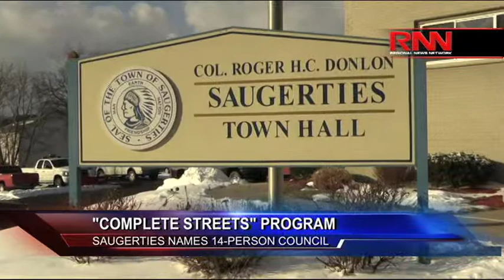“Complete Streets” Program: Saugerties Names 14-Person Council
The town of Saugerties forms a 14-person panel that will aim to improve safety on the roads.